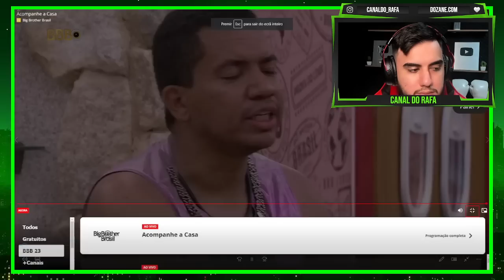BRUNO ACHA QUE ESTÁ NA RAZÃO E BATE BOCA COM ALFACE: "Eu faço o que eu quiser querido..."